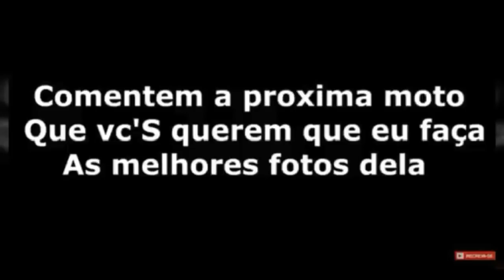As melhores " POP 110i " # só as top , parte 6 / LUCAS DO GRAU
Aperte para entrar no grupo do canal LUCAS DO GRAU ⤵

Canal dos paseiros ⤵

              Dar o like e flw